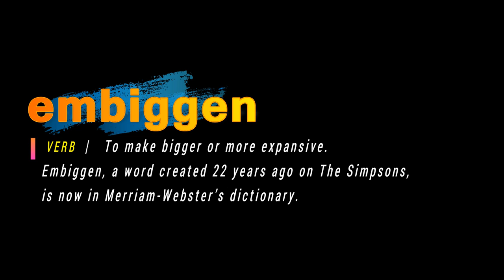How To Pronounce Embiggen | With Definition or Examples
How To Pronounce / How To Say Embiggen

Vocabulary Builder

1000 Most Common English Words, Most Used Words